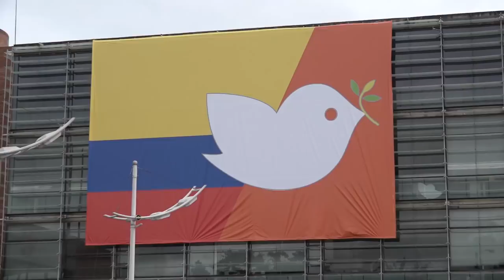Desfile Militar y Policial del 20 de julio - Resumen